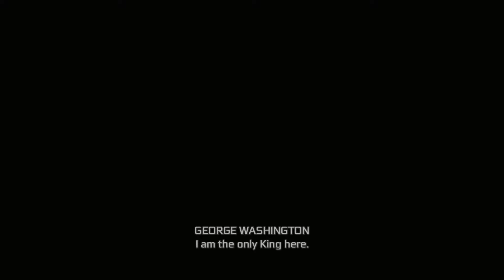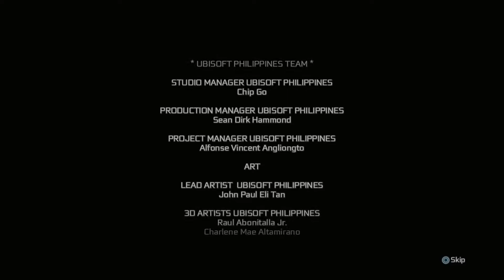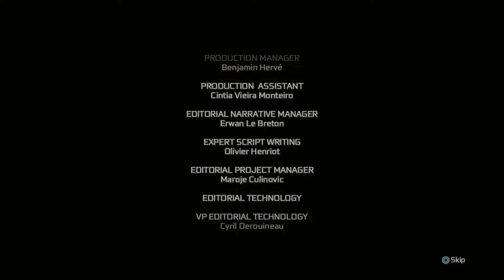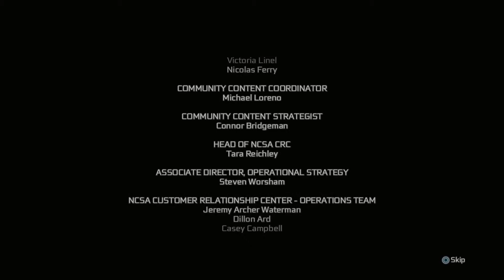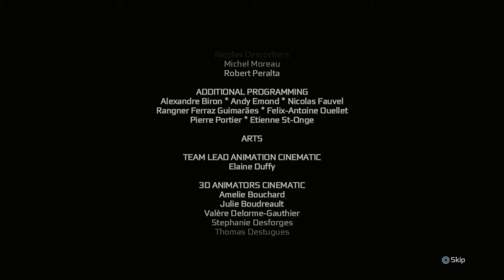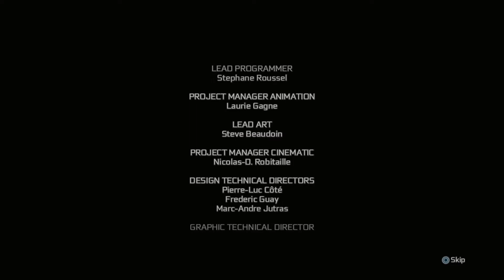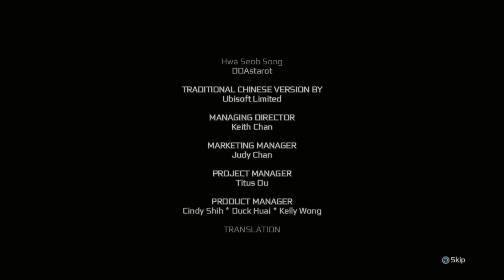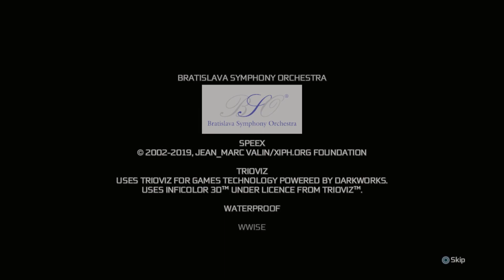Assassin's Creed III The Tyranny of King Washington (PS5) - Episode 3 The Redemption (Part 7)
Part 3 of the Episode 3 DLC for The Tyranny of King Washington on Assassin's Creed III Remastered for PS4.

Gameplay captured/recorded with PS5 Share and edited with HitFilm Express.